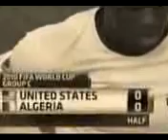US Soccer - UNDENIABLE - World Cup 2010.3gp